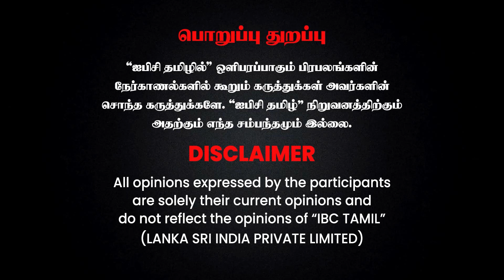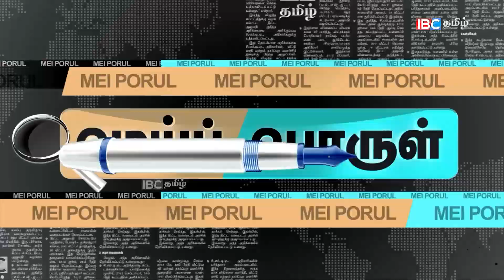கலவரம் செய்ய Rss பேரணியா... ஏன் இந்த பதற்றம்? - Omampuliyur Jayaraman Interview | IBC Tamil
கலவரம் செய்ய Rss பேரணியா... ஏன் இந்த பதற்றம்? - Omampuliyur jayaraman Interview | Rss Rally | IBC Tamil